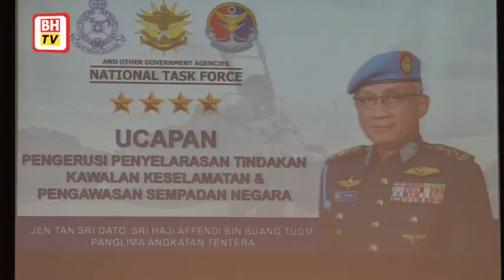ATM harap fungsi NTF diteruskan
Angkatan Tentera Malaysia (ATM) berharap fungsi National Task Force (NTF) dapat diteruskan terutama dalam aspek kawalan di sempadan walaupun pandemik COVID-19 berakhir.

Panglima ATM, Jeneral Tan Sri Affendi Buang, berkata penyusunan dan model operasi yang dilaksanakan NTF menunjukkan kesan positif dalam pengawalan sempadan terutama mengekang penyeludupan, kemasukan petandatang tanpa izin (PATI) dan ienayag rentas sempadan.